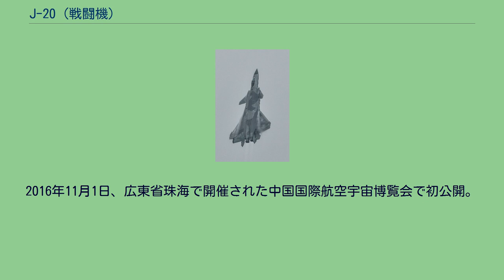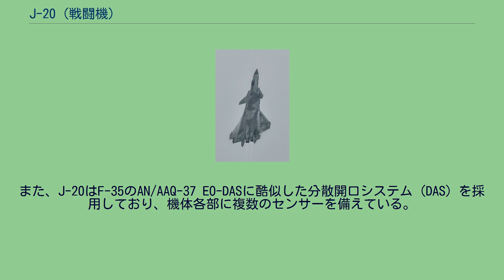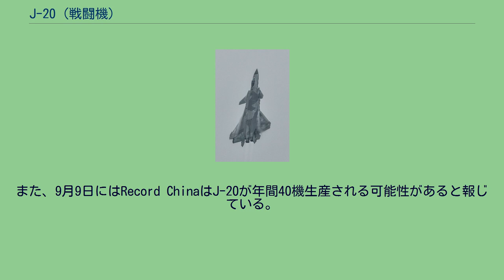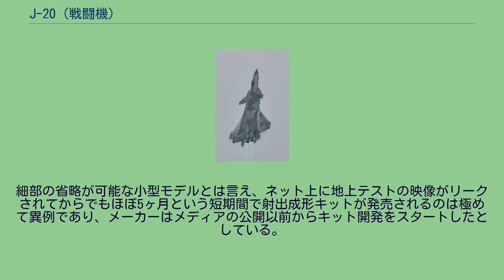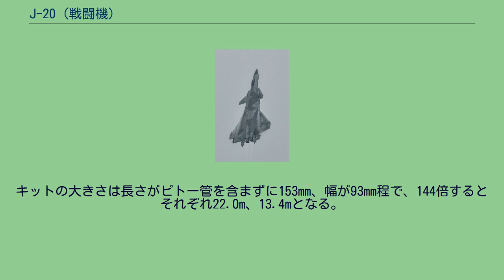J-20 (戦闘機)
J-20（殲撃20型、歼-20“威龙”） Chengdu J-20 J-20は、中国航空工業集団公司が、中国人民解放軍空軍のために開発した双発ステルス制空戦闘機。
アジアで最初に運用された第5世代ジェット戦闘機に分類される戦闘機である。
中国語では殲-20（歼-20、ピンイン：Jiān-20）または殲撃20型と呼び、欧米メディアではChengdu J-20とも表記される。
「殲撃」の発音は「ジエンジー」に近い。
Chengdu（成都）は、テスト飛行場を所有する成都飛機工業公司または所在地の四川省成都が由来。
「殲-20（J-20）」という名称はメディア報道によるもので、正式名称は当時不明であった。
2016年10月28日、中国人民解放軍空軍の公式メディア「空軍発布（空军发布）」が中国の新浪微博で初めて「殲-20飛行機」（歼-20飞机）という名称を使い、「殲-20（J-20）」という表記は正式名称として定着した。
開発時のコードネームを「鯤鵬」（こんぽう=伝説上の巨鳥）とする報道もあるが、実際のコードネームは「鯤鵬」ではなく、「威龍（威龙）」である。
「鯤鵬」は中国の大型輸送機Y-20 (航空機)のコードネームである。
正式な愛称ではないが、J-20を含むJ-XXとして開発された機体のいくつかは、中国の軍事マニアからは「絲帯（絲帶/丝带、リボンの意）」と呼ばれている。
これは、第5世代機の中国での呼び方である四代機（四代机）の「四代」と「絲帯」の発音が類似すること（四代はsìdài、絲帯はsīdài）と、これらの機体の胴体が薄く平らな印象を与えることに由来している。
J-20は、1990年代にコードネームJ-XXとして開発されたステルス機の1つで、第5世代とされる。
成都市の成都飛機工業公司テスト飛行場敷地内で飛行を伴わない地上走行が確認されたとされ、また、その容姿は2010年末に非公式の軍事関連のウェブサイトにJ-20のものと思われる画像が掲載されたことで明らかになった。
2011年1月11日に初飛行に成功したと公表され、赤い星に金の縁取りの国籍マーク（フィンフラッシュ）がある全面黒色の電波吸収塗装のこの1号機（技術実証機）は機首の番号から「2001号機」と呼ばれた。
2012年には2つ目の原型機「2002号機」も初飛行が報じられた。
中国空軍首脳は2009年時点において、中国初のステルス戦闘機がまもなくテスト飛行の段階に入ると述べており、その8-10年後に配備されるであろうとしていた。
2011年1月23日に1999年のコソボ紛争で撃墜されたF-117の残骸から得られたステルスの技術情報がJ-20といったステルス機などに使用されたと紛争当時のクロアチア陸軍参謀総長だったドマゼット＝ロソが主張したことを各国メディアは報じ、25日に中国の環球時報はこれに反論した。
また、アメリカ国防総省のジェフ・モレル報道官も同年1月26日の会見で過熱ぎみな脅威論に懐疑的な見方を示し、F-117の技術を盗用したとする報道にも否定的な見解を示した。
F-35やB-2などステルス機の開発データを標的に設計者のノシル・ゴワディアらのスパイ行為や中国のハッカーがサイバー攻撃していることが度々指摘されているが、関連性は現時点で不明である。
2016年11月1日、広東省珠海で開催された中国国際航空宇宙博覧会で初公開。
2機によるデモンストレーション飛行も公開された。
J-20はアクティブ電子走査アレイ（AESA）レーダーを搭載しており、J-20のAESAレーダーは約2,000-2,200個の送受信モジュールを備え出力電力は24kWに達する。
送受信モジュール数及び出力電力の大きさはF-22が搭載しているAN/APG-77を上回っているため、J-20が搭載しているAESAレーダーはAN/APG-77より探知距離が長いと推測されている。
また、J-20はF-35のAN/AAQ-37 EO-DASに酷似した分散開口システム（DAS）を採用しており、機体各部に複数のセンサーを備えている。
機首下面にはF-35と同じくEOTS（EOTS-86）も備えているが、空対空目標の捕捉・照準に比重を置いていると指摘されている。
中国中央電視台は2017年3月9日、空軍に実戦配備されたと伝え、9月28日には国防部も就役を発表した。
2018年9月6日、中央日報はJ-20が今年末にも量産体制に...